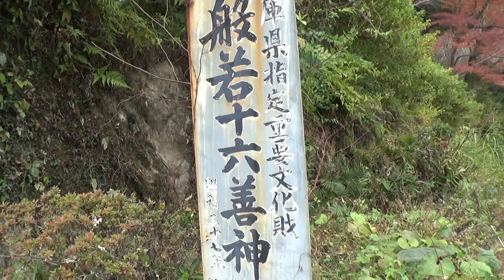30秒の心象風景26598・冬のサクラ～西光寺毘沙門堂～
文化財を案内する標柱の背後に花を咲かせている木があります。
サクラの花のようです。
12月という時期　冬に咲いているサクラです。